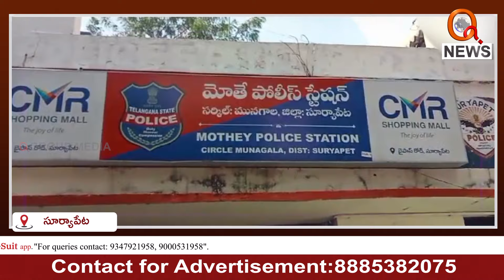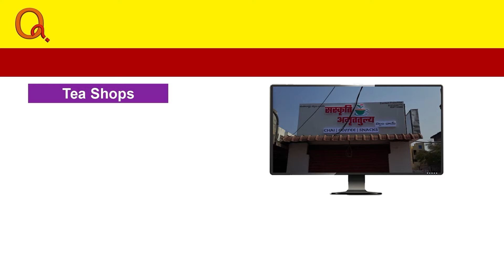మోతె పోలీస్ స్టేషన్ ముందు ధర్నా...! | Suryapet | Teenmarmallanna | Qnews